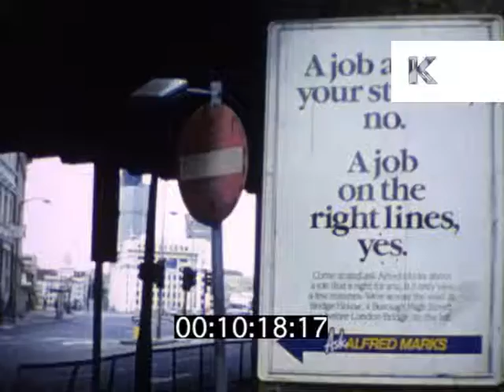1980s UK, London, Billingsgate, HMS Belfast, Home Movies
From the Kinolibrary Archive Film collections. To order the clip clean and high res or to find out more Clip ref PZ31

1980s UK, London, Billingsgate, HMS Belfast, Home Movies